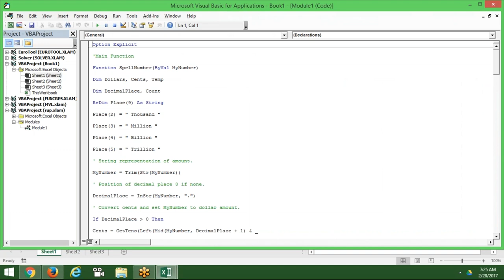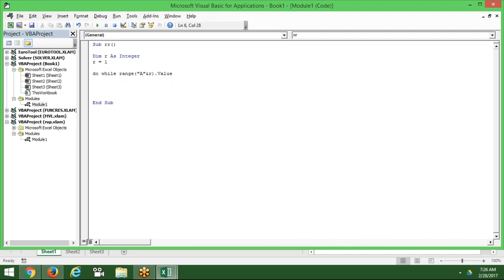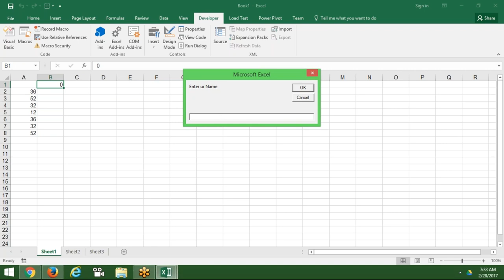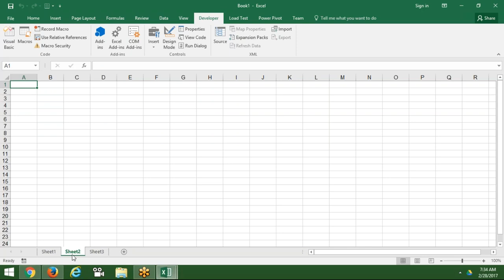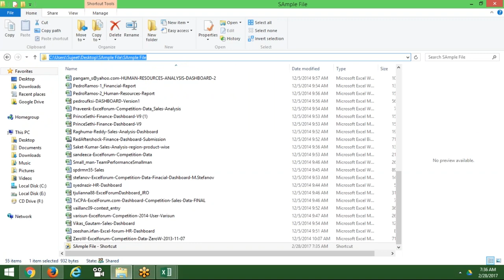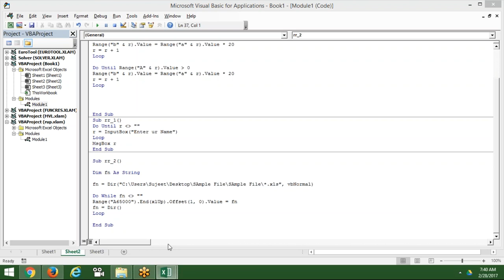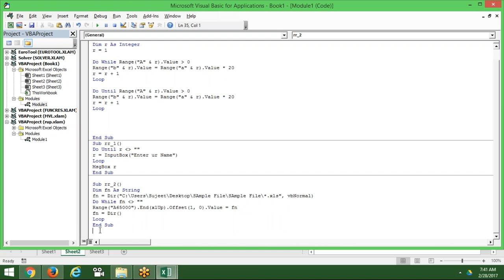Do While and Until Loop in Excel 2016